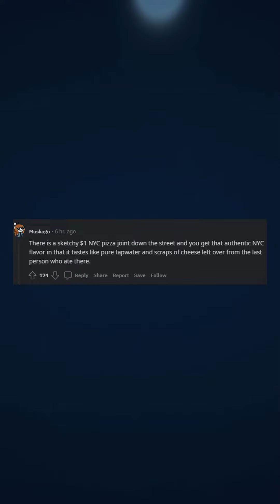What can you buy for $1 in...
Featured Subreddit: r/AskReddit